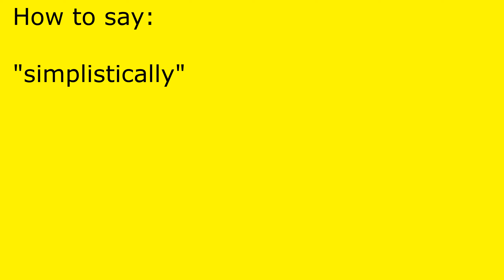How to pronounce simplistically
simplistically pronunciation.